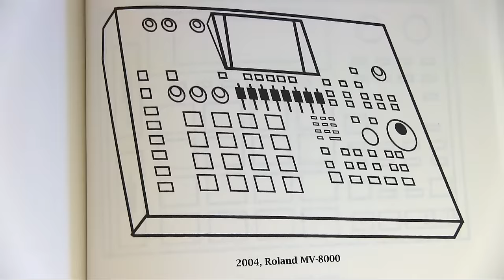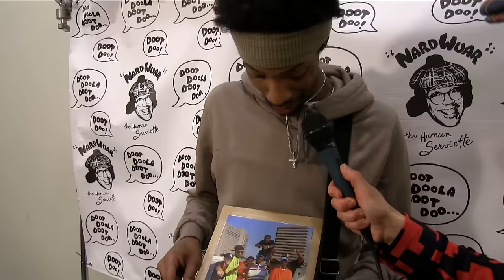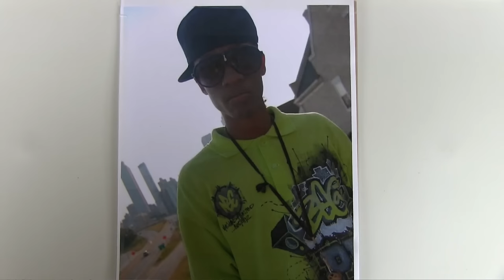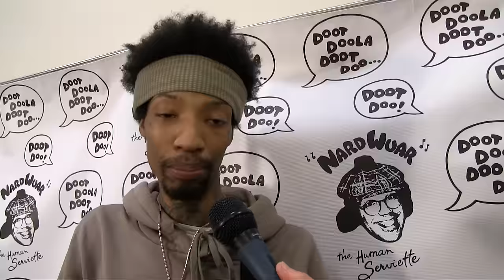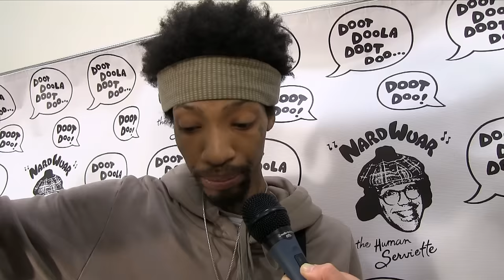Nardwuar vs. Sonny Digital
Nardwuar interviews Sonny Digital at SXSW 2017 in Austin, Texas, USA! Special thanks to Tyler Williams, Melissa O'Brien, Jazz One & Diana C. Guadarrama ! Doot doo !

Doot doo !